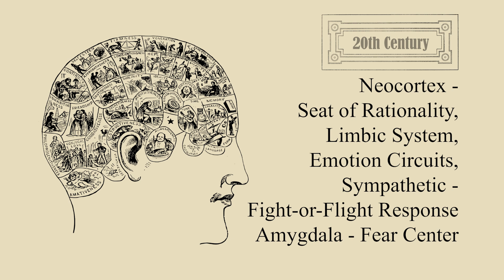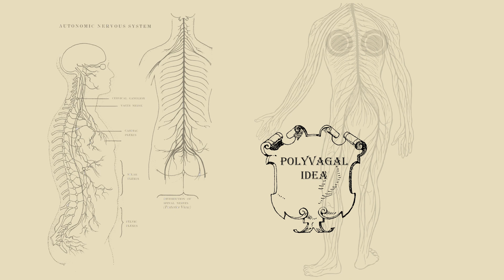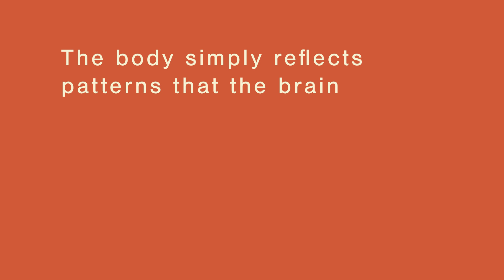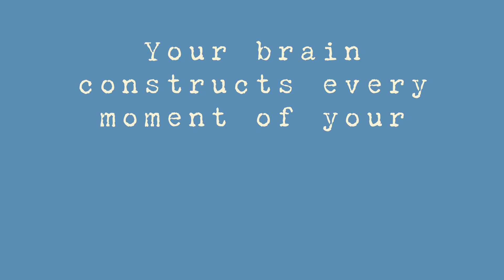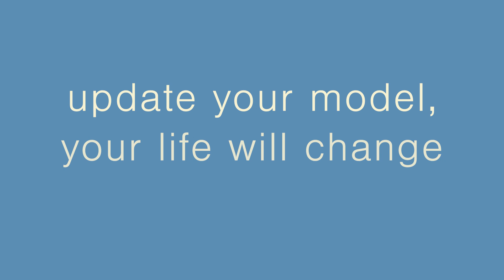The 21st Century Science of Somatic Therapy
I'm on mission to demystify therapy and why it works. That starts with exposing outdated nonsense that currently charades as the science of psychotherapy, and holding accountable those who keep promoting it.

Then I'll  try to make the new stuff intelligible---which is proving to be a challenge, but I'm up for it. You deserve it.

To those who find my explanations wanting, feel free to take your own dive into the deep end of 21st century brain/emotion science, and the debunking of old paradigms. The following bibliography will set you on your course.

Suvak MK, Barrett LF. Considering PTSD from the perspective of brain processes: a psychological construction approach. J Trauma Stress. 2011 Feb;24(1):3-24. doi: 10.1002/jts.20618. Epub 2011 Feb 4. PMID: 21298725; PMCID: PMC3141586.

"How Emotions are Made, The Secret Life of the Brain" by Lisa Feldman Barrett

"The Experience Machine: How Our Minds Predict and Shape Reality" by Andy Clark

"Seven and a Half Lessons about the Brain" by Lisa Feldman Barrett

"What Is Health?: Allostasis and the Evolution of Human Design" by Peter Sterling

"After 30 years of "polyvagal" hypotheses, is there any direct evidence for the first 3 premises that form the foundation of the polyvagal conjectures?"

"Fundamental challenges and likely refutations of the five basic premises of the polyvagal theory"

"Toward understanding respiratory sinus arrhythmia: Relations to cardiac vagal tone, evolution and biobehavioral functions," 2005

"Signal processing in the vagus nerve: Hypotheses based on new genetic and anatomical evidence"

"An overview of the phylogeny of cardiorespiratory control in vertebrates with some reflections on the ‘Polyvagal Theory’"

"The theory of constructed emotion: an active inference account of interoception and categorization"

"The free energy principle made simpler but not too simple"

"Functional anatomy of the vagus system: How does the polyvagal theory comply?"

"”Polyvagal theory” is pseudoscience. Here’s why.
The deeper you dig, the worse it gets."